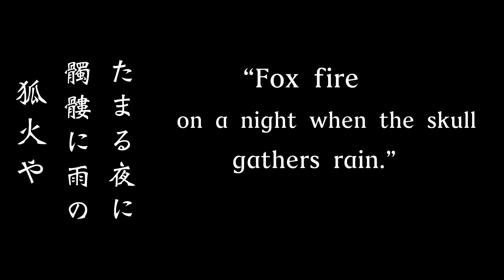Excerpt ⑭: Japanese Linguistic Landscape: Reflections on Quintessential Words: Kitsunebi 狐火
*Kanji, words, and phrases discussed in the entry include: .
*Purchase my translation of Nakanishi Susumu's book

*Japan Chronology
ca. 4000 BCE Jōmon 縄文 culture.
ca. 300 BCE  Yayoi 弥生 culture.
ca. 300 CE Tomb Period: Kofun 古墳 (250-538), Asuka 飛鳥 (538-710) [552 CE Introduction of Buddhism; 645 CE Taika Reform 大化の改新]
710-794 Nara 奈良 Period
794-1185 Heian 平安 Period
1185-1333 Kamakura 鎌倉  [Minamoto Shogunate]
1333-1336 Kemmu Restoration 建武の新政
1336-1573 Ashikaga 足利 Shogunate (Muromachi neighborhood 室町) [Nanboku-chō period 南北朝時代 (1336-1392)] [Sengoku period 戦国時代 (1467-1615), which includes the Azuchi–Momoyama period 安土桃山時代 (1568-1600; aka Unification Period)]
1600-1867 Tokugawa 徳川 (Edo 江戸) Shogunate
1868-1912 Meiji Era 明治時代
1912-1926 Taishō Era 大正時代
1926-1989 Shōwa Era 昭和時代
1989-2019 Heisei Era 平成時代
2019-present Reiwa 令和時代